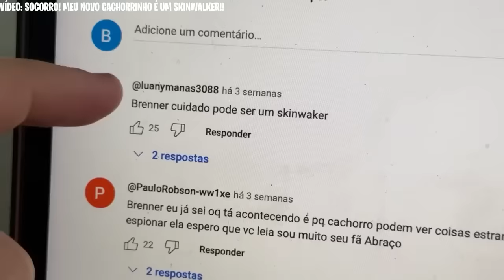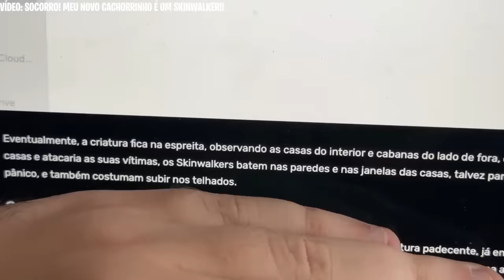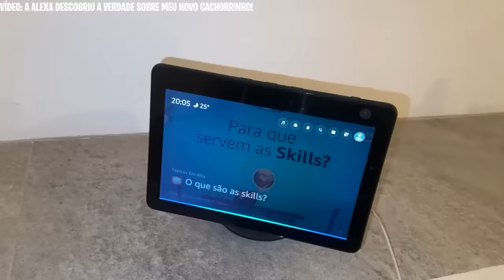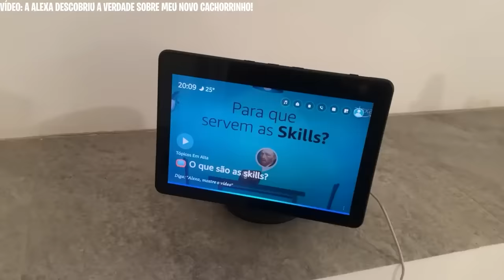MINHA NAMORADA NÃO DEVERIA TER COMPRADO ESSE CACHORRINHO AMALDIÇOADO! *SKINWALKER